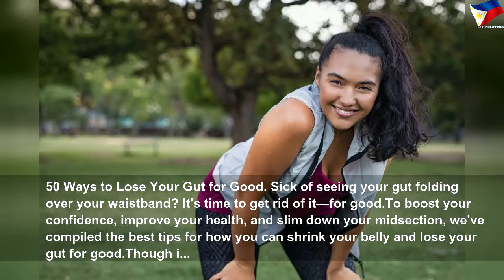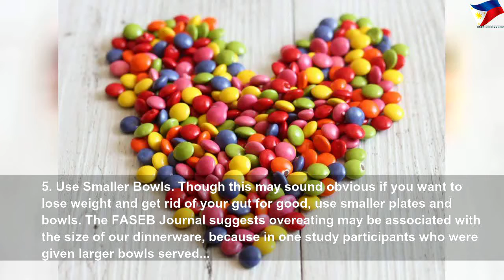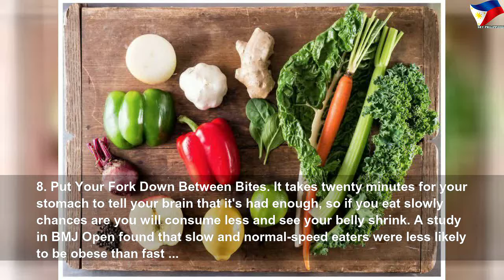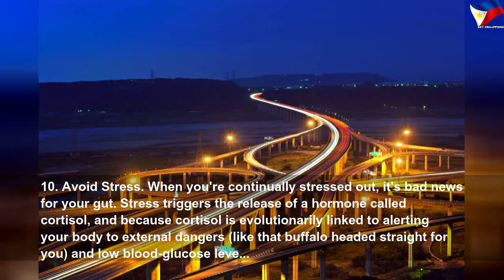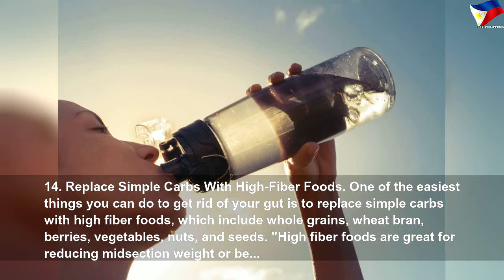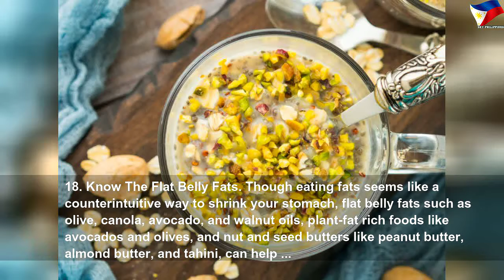50 ways to lose your gut for good #1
50 ways to lose your gut for good | High Thing
Whittle your middle, improve your health, and gain confidence with these science-backed tips.